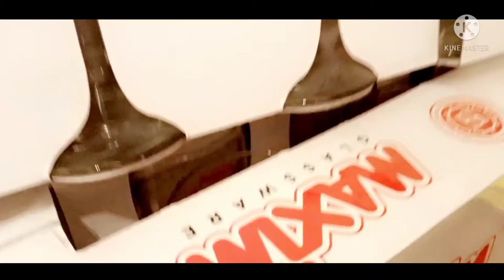Unboxing and waching Utensils Buhay OFW Pinay Cooking TV